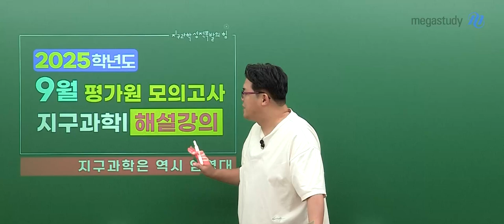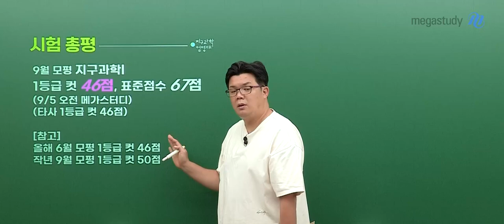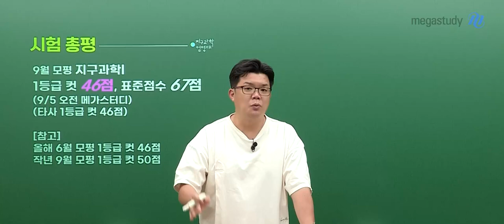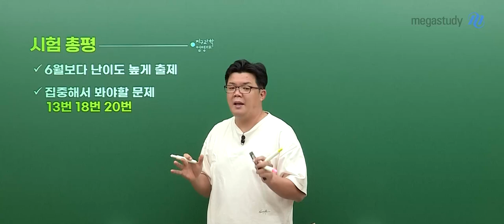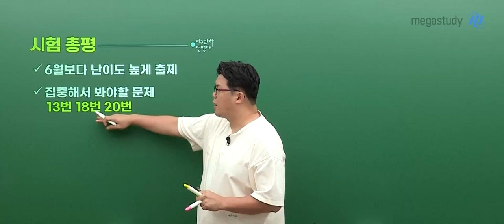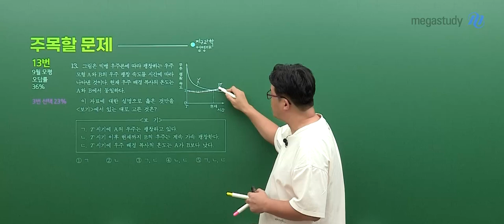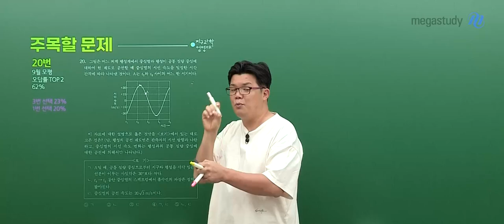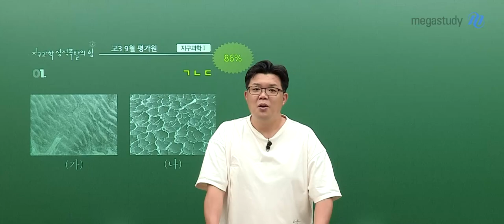[메가스터디] 지구과학 엄영대쌤 - [9평 총평] 만만치 않았던 9월 지I 모의고사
9월 모의평가를 치르느라 고생 많으셨습니다.
1년 동안 고생한 보람이 11/14(목) 좋은 결과로 나올 수 있도록 마지막까지 엄영대 선생님과 최선을 다합시다.

#. 9월 모평 지구과학I 총평
- 9월 모평 지구과학I 1등급 컷 46점, 표준점수 67점
  ㄴ 9/5(목) 오전 메가스터디 채점 결과 등급 컷
  [참고] 올해 6월 모평 1등급 컷 46점 / 작년 9월 모평 1등급 컷 50점
- 6월보다 난이도 높게 출제
- 집중해서 봐야 할 문제 : 13번, 18번, 20번
  ▶ 영상 내, 문항 분석을 진행하니 자세한 내용은 영상을 통해 확인해 보아요
- 1,3페이지 무난한 편, 4페이지 고난도 킬러보다 상급 문제 배치
  → 체감 난이도 높았을 것으로 예상

#. 단원별 출제 비중
- 1단원 고체 지구 : 7문제 (1번, 2번, 3번, 4번, 7번, 15번, 19번)
- 2단원 대기와 해양 : 6문제 (5번, 6번, 8번, 11번, 12번, 14번)
- 3단원 천체와 우주 : 7문제 (9번, 10번, 13번, 16번, 17번, 18번, 20번)

#. 이후 학습 방향
- 늦었다고 생각말고 개.념. 학습하기
  → 엄-빌리버블 개념완성 (N수생/반수생 필수 수강!)
- 양질의 문제, 수능 실전 훈련
  → 엄-메이징 최우수 N제 시즌1 & 시즌2
      ㄴ시즌1 : 단원별 배치 / 시즌2 : 단원 Mix 랜덤 배치
  → 엄-팩트 모의고사 시즌1~시즌4 (총 20회 모의고사)

9월 모의고사는 만만하지 않았던 문항으로 수능 또한 이번 난이도에 맞춰 수능을 준비해야 합니다.
부족한 부분은 반드시 보완 & 점검하여 11/14(목) 좋은 결과를 받을 수 있도록 열공합시다!